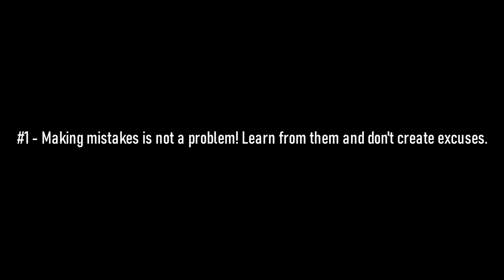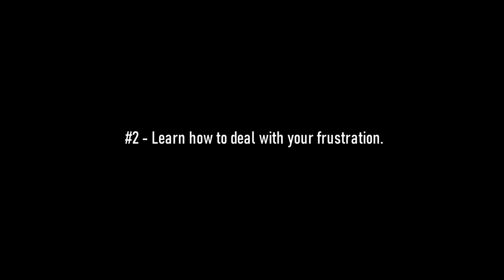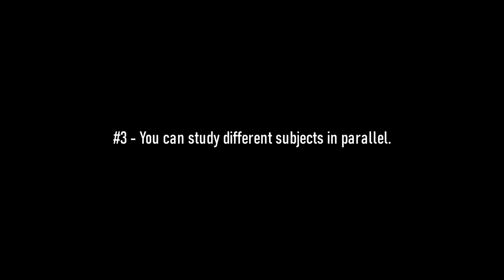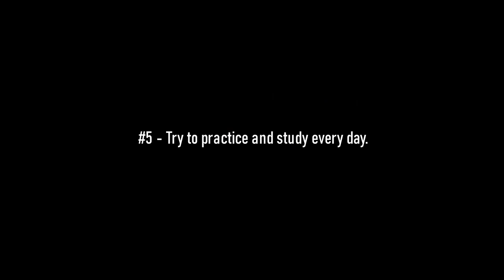Learn to Draw - 5 tips to help you improve as an artist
Hey everyone! In this video I talk about 5 things that, in my perspective, are very useful to anyone who wants to improve as an artist.